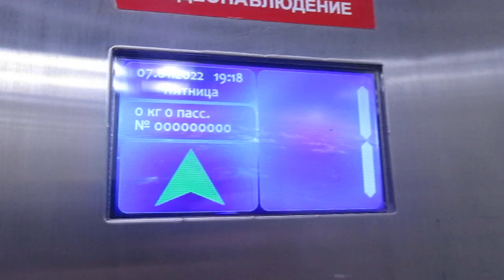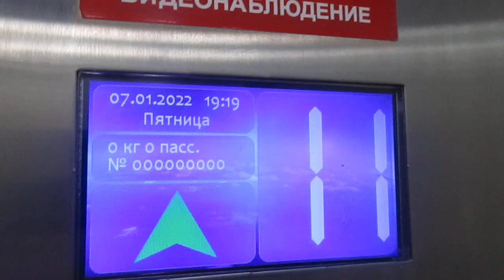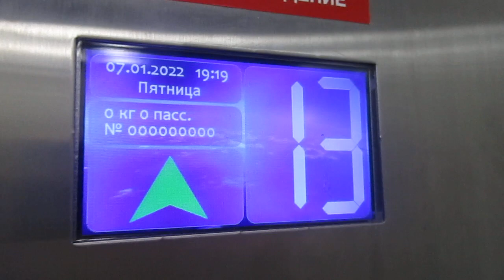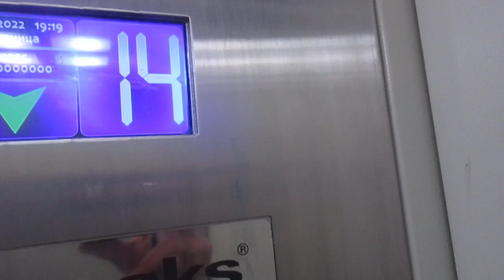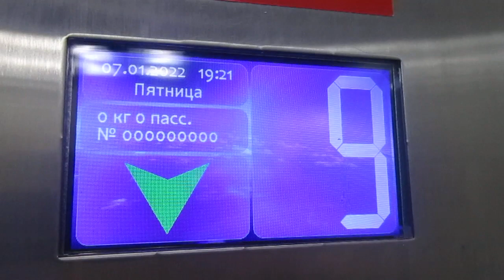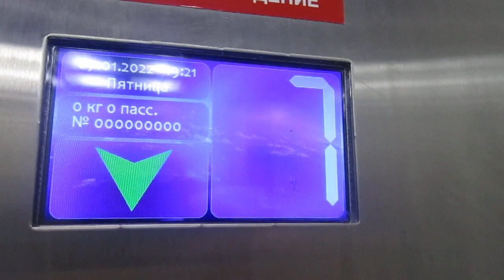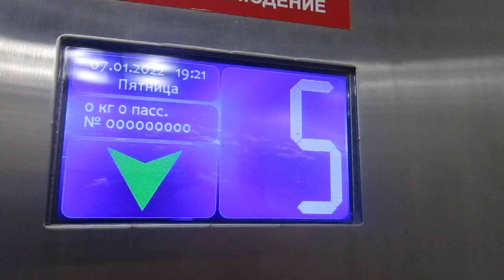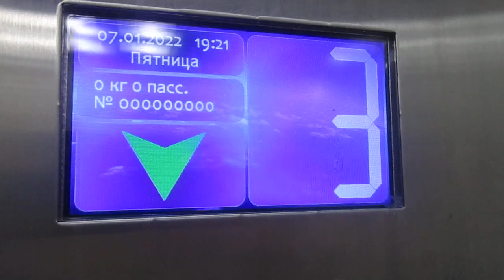ЛИФТ ЩЛЗ Ecomaks-(2019 Г.в) Q=400/kg V=1m/s Г. Одинцово Россия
Г. Одинцово Северная Улица д.32 п-2

Марка Лифтов: ЩЛЗ

Модель: Ecomaks

Грузоподъемность Q=400/kg

Вместимость 5.чел

Скорость V=1m/s